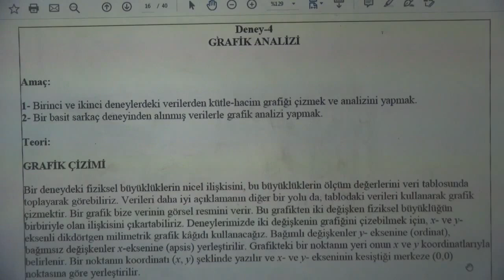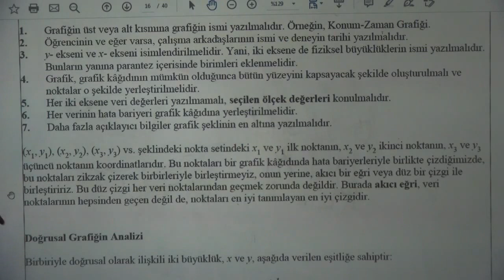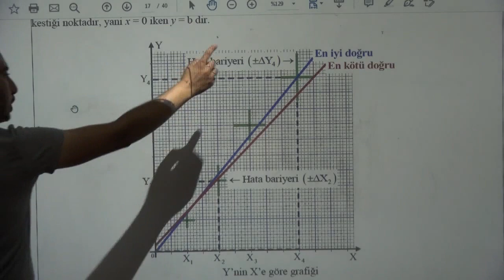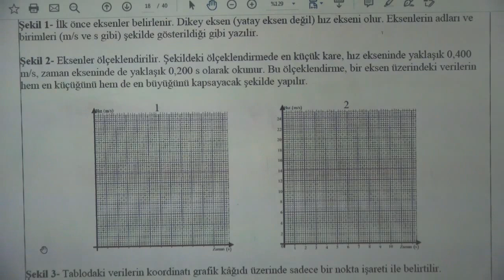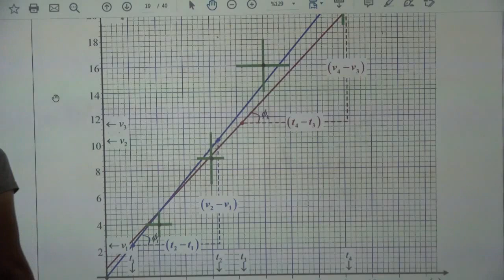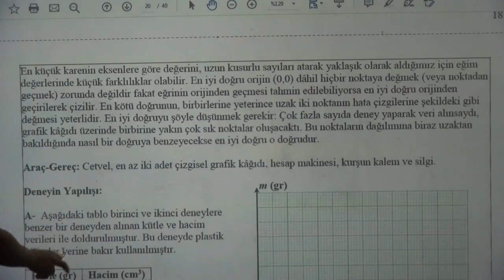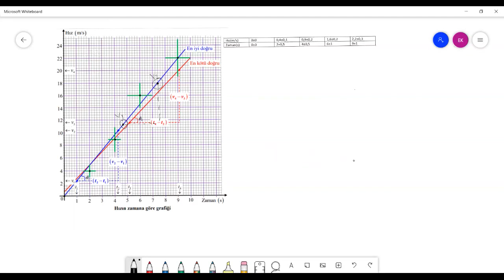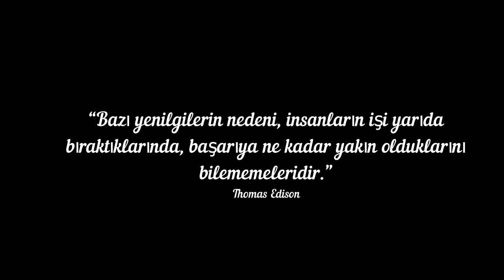Paü-Fizik-Deney 4-Grafik Analizi